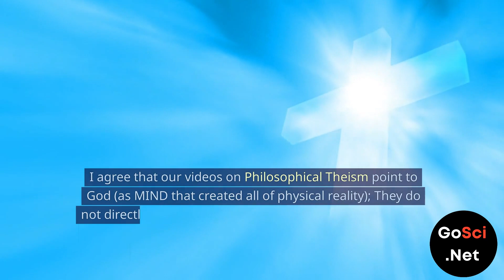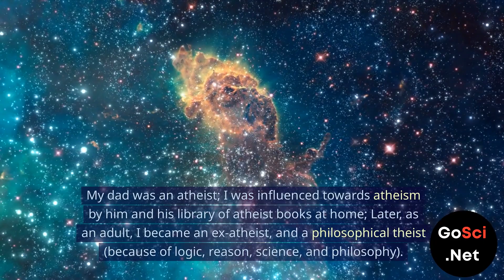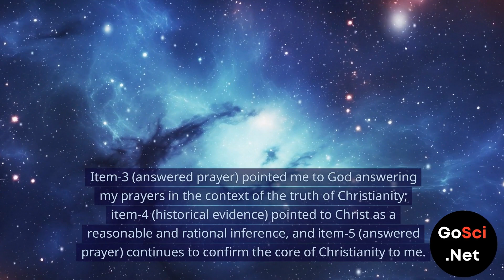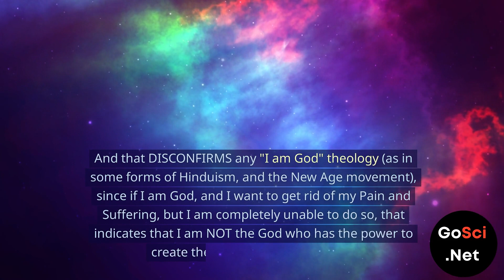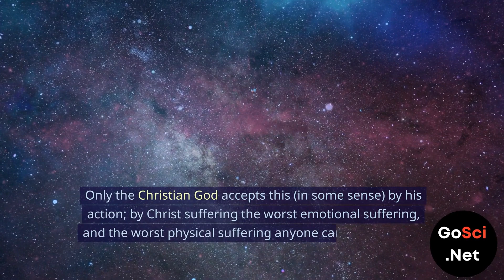Why the Christian God (1): Suffering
Why the Christian God?

From Atheism to Christianity: A Personal Journey Explained.

In this thought-provoking video, we delve into the intellectual and experiential journey of transitioning from atheism to Christianity. Addressing a viewer's question about why we advocate for the Christian God, we unpack the layers of philosophical theism and personal experiences that led to this conviction.

Starting with a foundation in philosophical theism, we explore the rational evidence for the existence of a higher power—a MIND that created all physical reality. From there, we navigate through various religions' perspectives on the divine, ultimately pointing to the monotheistic concept of one ultimate Creator.

Drawing from personal experience, we share insights into the transformative power of suffering and answered prayer in shaping our faith. The acknowledgment of pain and suffering as real, coupled with the unique response of Christianity through Christ's suffering, resonated deeply, distinguishing it from other belief systems.

Moreover, historical evidence, particularly the rational inference of Christ's resurrection, further solidified our commitment to the core tenets of Christianity. Continual experiences of answered prayer affirmed God's presence and involvement in our lives, reinforcing our belief in the Christian God.

Throughout this video, we provide detailed explanations for each aspect of our journey, reflecting on philosophical, theological, and personal dimensions.

Join us on this exploration of faith, reason, and personal revelation as we navigate the complex terrain of belief systems and discover the profound significance of embracing Christianity amidst a world of diverse spiritual paths.